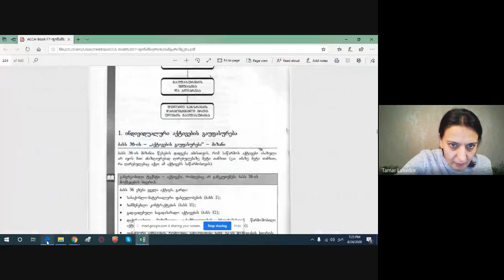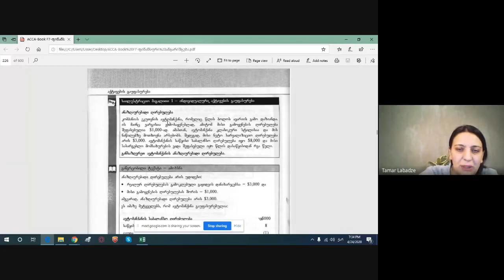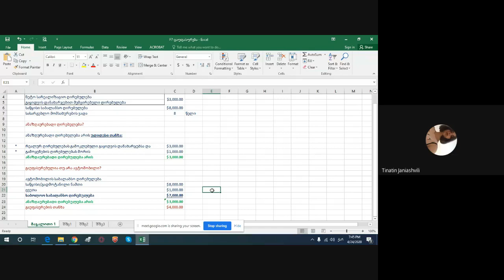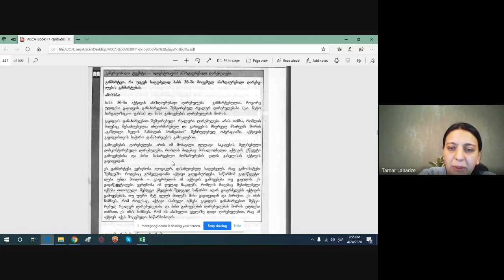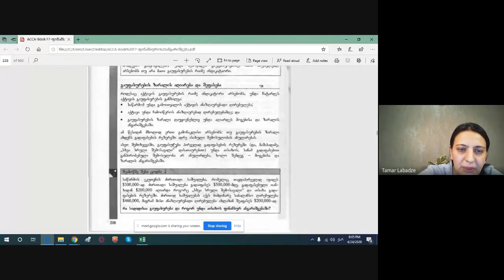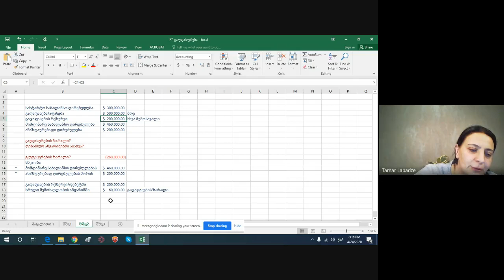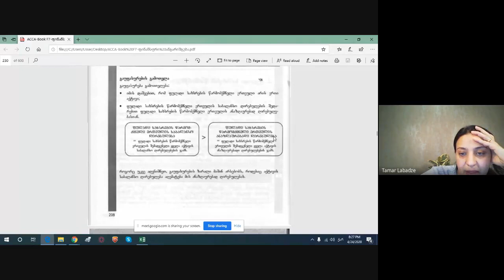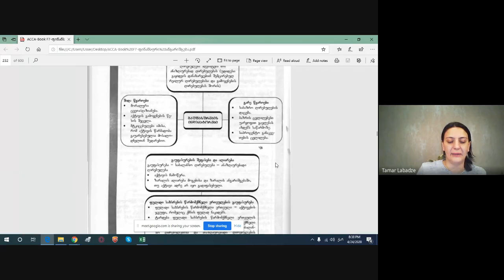ლექცია 24.04.2020 - ინდივიდუალური აქტივების გაუფასურება